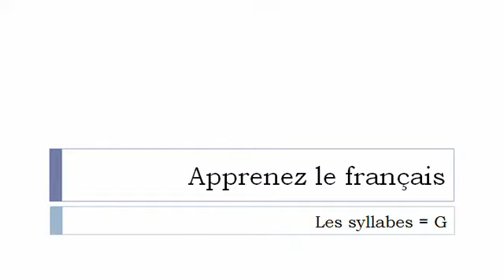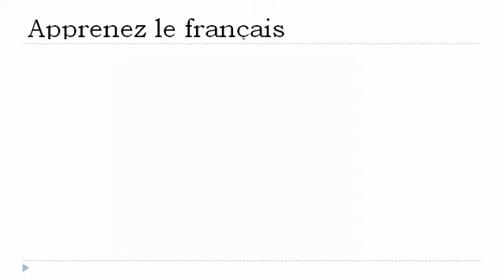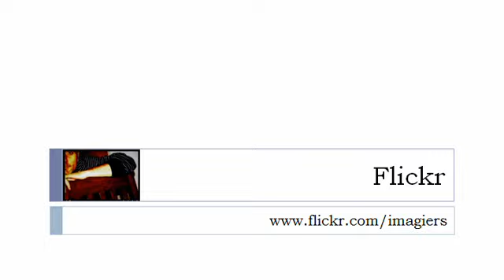Ranskan kurssi = Tavut kanssa # G